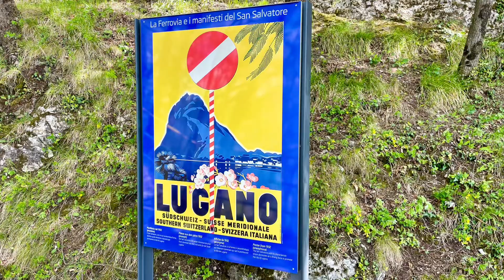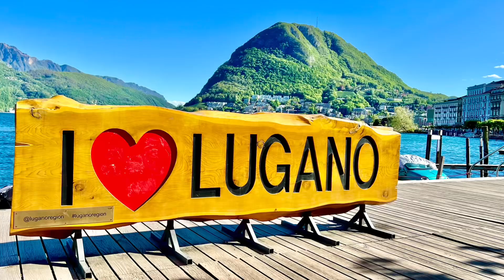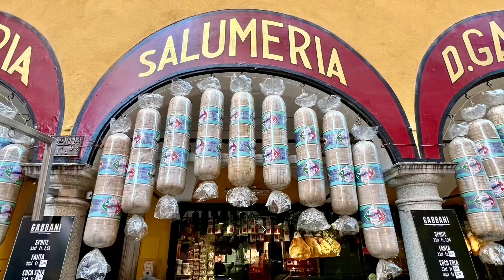Monte San Salvatore et Lugano au Tessin Suisse en Suisse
Majestueux Monte San Salvatore sur les rives du lac de Lugano dans le canton du Tessin, en Suisse, culminant à 912 mètres

Funiculaire jusqu'au sommet de la montagne
Le funiculaire rouge part de la banlieue de Lugano, Paradiso, offrant une ascension confortable jusqu'au sommet de la montagne à 912 mètres. En seulement 12 minutes, le wagon panoramique transporte les passagers jusqu'au Monte San Salvatore. Fonctionnant toutes les 30 minutes, le chemin de fer de montagne surmonte des pentes raides, notamment dans la deuxième section, avec un gradient de 61 %. Jusqu'à 68 invités peuvent atteindre simultanément le sommet avec le nouveau wagon rouge. Le funiculaire de San Salvatore a été inauguré de manière solennelle il y a plus de 130 ans, le 26 mars 1890.

Lugano, capitale du Tessin
Lugano est la capitale du canton du Tessin dans la région méditerranéenne du sud de la Suisse. Située à une altitude de 275 mètres sur le lac de Lugano, elle est renommée pour son climat doux, ses élégantes promenades et son atmosphère méditerranéenne, ce qui en fait une destination prisée. La vieille ville, avec ses ruelles étroites et ses belles places, invite à des promenades tranquilles. Des points forts culturels tels que le Museo d'Arte della Svizzera Italiana et le joyau architectural, l'église de Santa Maria degli Angioli, captivent les visiteurs du monde entier. Son emplacement au bord du lac permet des activités nautiques et des excursions en bateau. Lugano est un lieu dynamique qui allie harmonieusement beauté naturelle, culture et détente.

Le "Pain de sucre" suisse, Monte San Salvatore
La forme distinctive du Monte San Salvatore évoque l'image du Pain de Sucre à Rio de Janeiro, au Brésil. C'est pourquoi la montagne est souvent appelée le Pain de Sucre de la Suisse. Avec une altitude de 912 mètres, il est plus de deux fois plus haut que son homologue brésilien (396 mètres). La différence réside également dans sa riche végétation verdoyante. De plus, le "Pain de Sucre" suisse offre de nombreux sentiers de randonnée sur et autour du Monte San Salvatore.

Lieu de silence - Chapelle de la Chiesa San Salvatore
Au sommet du Monte San Salvatore se trouve la chapelle de la Chiesa San Salvatore, qui, avec sa plateforme d'observation à 360 degrés sur le toit de l'église, offre une vue imprenable sur le lac de Lugano, la plaine du Pô en Italie et les chaînes de montagnes des Alpes suisses et savoyardes.

Plaisir avec vue au Restaurant Vetta
Le Restaurant Vetta sur le Monte San Salvatore ravit les visiteurs avec une splendide terrasse sous le ciel ouvert et une véranda panoramique. Ici, les clients peuvent savourer des plats typiques et abordables du Tessin et de la Suisse, accompagnés de vins locaux exquis.

Lieu de découverte et de détente
Le Monte San Salvatore est une destination prisée des habitants et des touristes. Sa nature préservée et ses vues spectaculaires transportent les visiteurs dans un autre monde. Le funiculaire offre un accès pratique au sommet, et une courte promenade de quelques minutes mène à la chapelle.

Légende du Monte San Salvatore
Dès 1200, des croyants faisaient des pèlerinages au sommet de San Salvatore pour honorer le Fils de Dieu. Selon la légende, le Fils de Dieu fit une courte halte au Monte San Salvatore avant son ascension.

Switzerland Highlights, BEST OF SWITZERLAND - Voyages privés, voyages exclusifs en Suisse, circuits privés luxueux, allers-retours, forfaits vacances et voyages : Nos trois offres de voyages de luxe 7 jours EXPRESS, 10 jours GOLDEN, 14 jours DIAMANT voir

Pour le circuit de luxe EXPRESS de 7 jours en Suisse, le circuit de luxe GOLDEN de 10 jours en Suisse, le circuit de luxe DIAMANT de 14 jours en Suisse, veuillez envoyer un e-mail à mail(at)switzerland-highlights.com

Cette vidéo a été réalisée par Brigitte Heller. ➡️ Veuillez liker la vidéo 👍